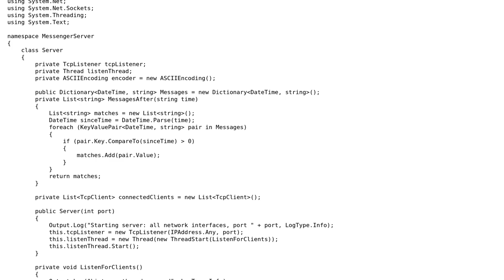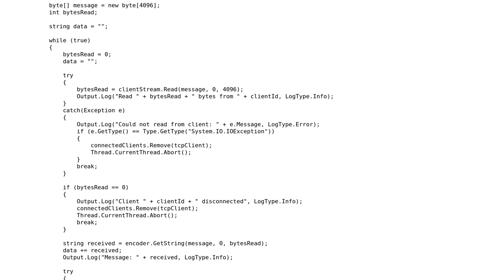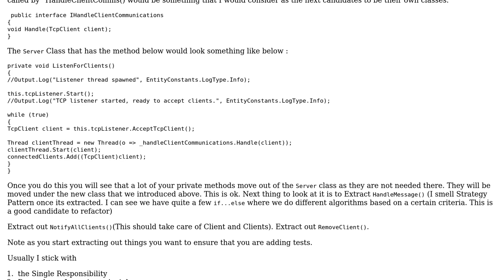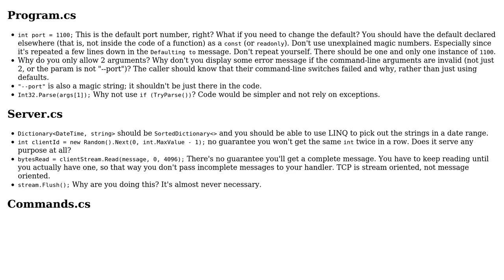Code Review: C# Chat - Part 1: Server (2 Solutions!!)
Code Review: C# Chat - Part 1: Server

With thanks & praise to God, and with thanks to the many people who have made this project possible! | Content (except music & images) licensed under CC BY-SA | Music | Images & others | With thanks to user Snowbody user ArtOfCode user Aadil and the Stack Exchange Network Trademarks are property of their respective owners. You are responsible for your own actions.